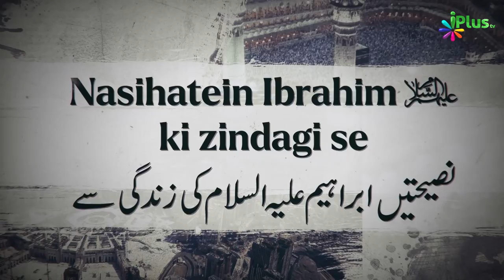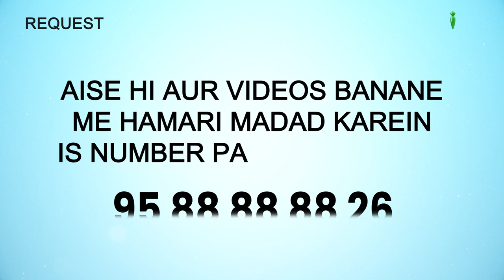Tawheed Ke Mukhtalif Pahlu Ibrahim Al Ki Zindagi Se 03 | Naseehatein Ibrahim Al. Ki Zindagi Se 04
Tawheed Ke Mukhtalif Pahlu Ibrahim Al Ki Zindagi Se Part: 03 | Naseehatein Ibrahim Al. Ki Zindagi Se Episode 04

UPI : donateilm@icici